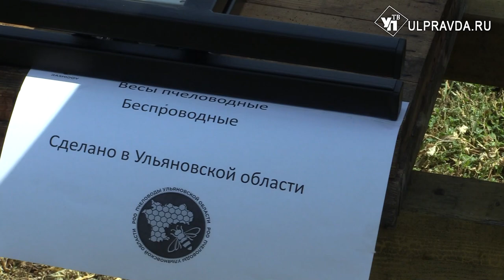Взвешивать улья при помощи смартфона? Пчеловод из Новоспасского района изобрёл полезный гаджет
До чего дошёл прогресс! Теперь наблюдать за весом улья пчёл можно через мобильник. Подробнее - в нашем сюжете.